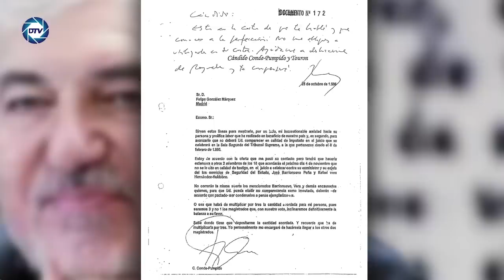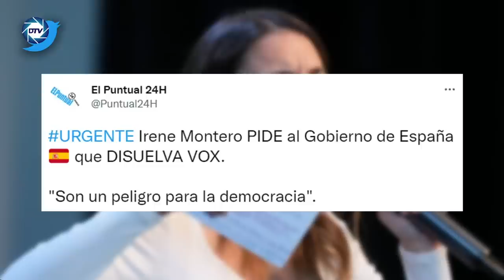¡JAQUE a SÁNCHEZ! ¿Fue SOBORNADO CONDE-PUMPIDO? Se descubre la CARTA que le pone al borde del ABISMO